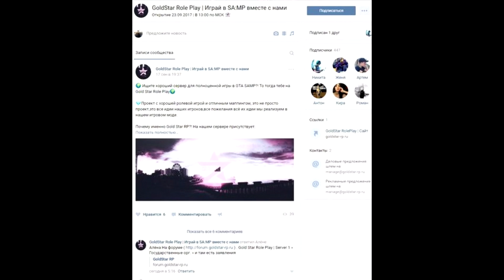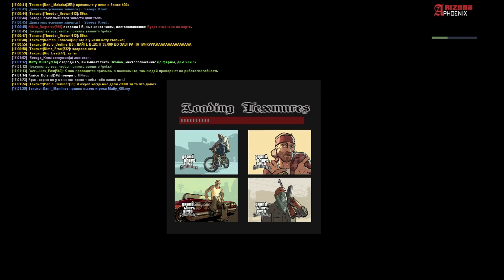СОБИРАЕМ КОНОПЛЮ НА ПОЛЯХ В GTA SAMP ( ARIZONA RP )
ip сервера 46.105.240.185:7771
мой ник Baron_Koron
почему же я выбрал аризону? Да всё просто, тут комфортно играть и просто интересно, и тут я смог создать свою собственную семью ) в сампе весело